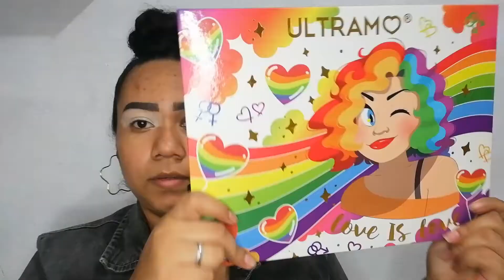MAQUILLAJE EN TONOS VERDE || Leidy's Y MÁS 💚🌻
HOLA MIS HERMOSO BONITO SABADO, HOY LES TRAIGO EL TUTORIAL DE ESTE MAQUILLAJE ESPERO LES GUSTE LO PUEDAN COMPARTIR Y LO PUEDAN VER HASTA EL FINAL 🤭

COMPARTAN 🍂🍁🙏